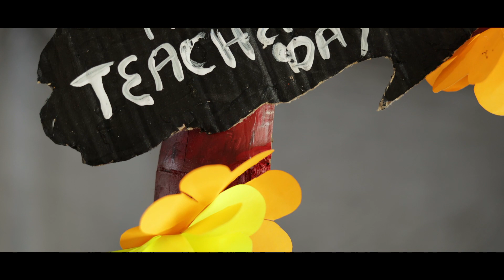Teachers' Day 2021 || Immanuel Higher Secondary School, Zunheboto || Nagaland || India